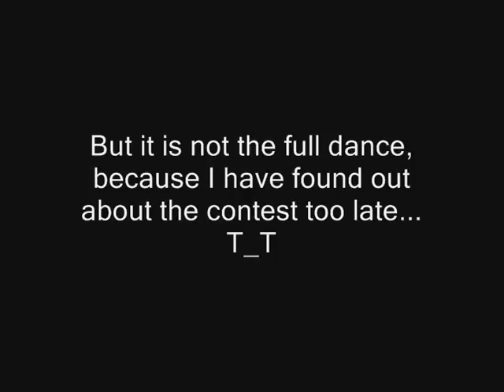mnet UCC mission - MAMA cover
I didn't have much time with it, so it is just intro and chorus, but I love the dance so much, that decided to put it here. May be, I'll do full cover later, but only after my back stop hurting like hell. ^_^